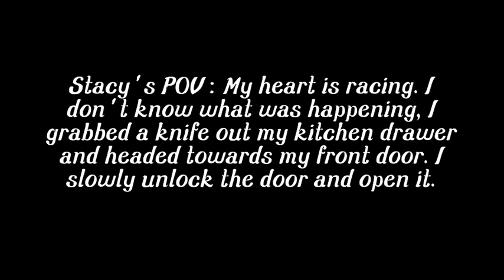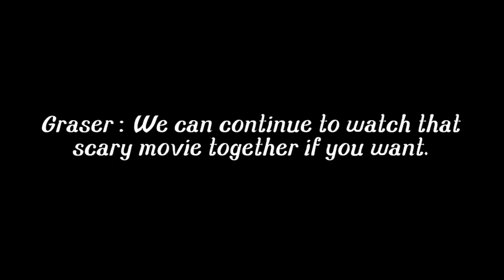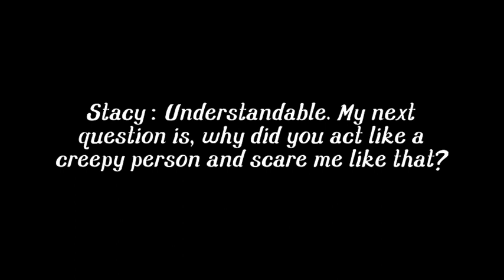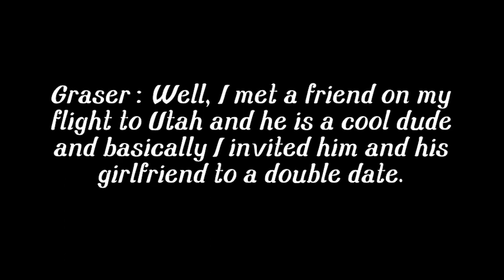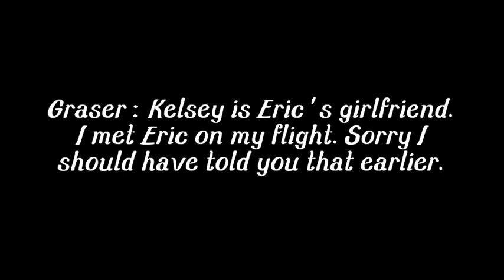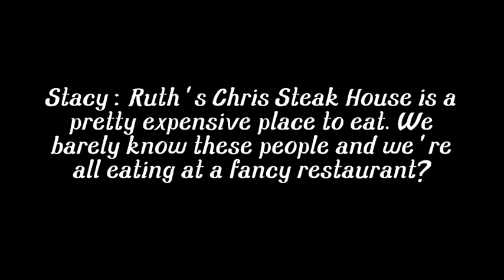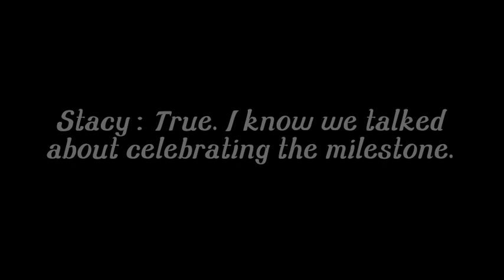Gracy Fan Fiction S2 Ep: 8 Surprise Visit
Hey everyone! In episode eight, Stacy fears someone might be robbing her in her own home not knowing it was Graser.

NOTE: I know Stacy used to live in L.A but in the Fan Fiction, she lives in Utah. Also apologies for any incorrect spelling, I made this episode at 3am.